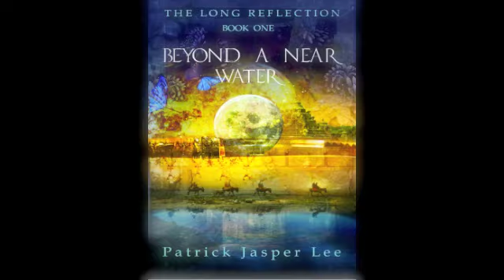COMING HOME TO THE TREES book trailer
Coming Home to the Trees is the long awaited follow-up to Patrick Jasper Lee's first book We Borrow the Earth (Thorsons 2000/Ravine Press 2013). This latest book provides another unique glimpse into Romani Gypsy life hidden within the woodlands of the past, uncovering an enchanting world of folklore, myth, spirits, the otherworld, and the natural landscape created by trees. In Coming Home to the Trees, Lee reveals how an earlier Gypsy relationship with trees and the otherworld encouraged social, spiritual, emotional and physical wellbeing and stability. Do the trees themselves retain earlier memories of nomadic Gypsy people and their spirits? Who are the enigmatic Muchee Mulee who lived in the misty tree-tops? The reader is introduced to Mocheriben, the spirit of values and principles, Bokt, the spirit of luck and destiny, and Parava, the spirit of change and transformation, along with many others. How much do the spirits play a part in our everyday lives, especially when it comes to the spirits who inhabit our sitting rooms, our bathrooms and our kitchens? Why should luck and destiny be so important to us now? Could it be that the trees themselves are the keepers of some of the oldest secrets on Earth?